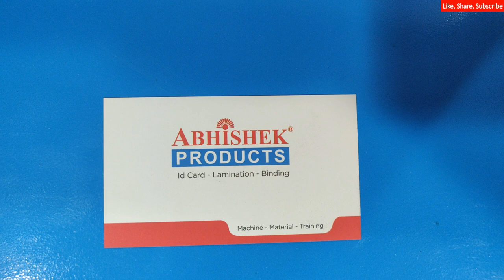🌀 Low Budget Spiral Binding Machine by Abhishek Products | AbhishekID.com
Low Budget Spiral Binding Machine by Abhishek Products

We have been providing binding services and machine across the city for the past 25 years.
We incorporate and provide various kinds of binding services and machines for different sizes A4, FS legal and A3.
1. Spiral Binding Machine (Electric and Manual)
2. Wiro Binding Machine (Electric and Manual)
 Small Hole    4 mm
 Big Hole        5 mm
3. Comb Binding Machine
4. Thermal Binding Machine (Electric)
5. Catalog Binding Machine (Electric)
6. Stapler Binding Machine (Electric)
7. Creasing and Perforation Machine (Electric and Manual)
8. Gold Foil Machine(Roll to Roll Electric)